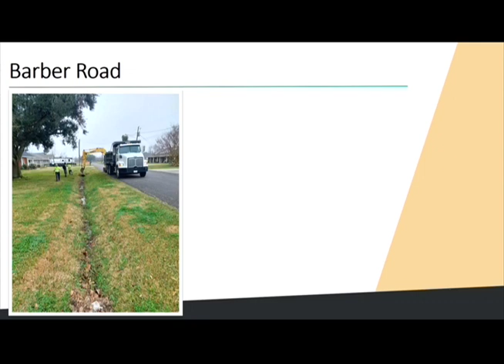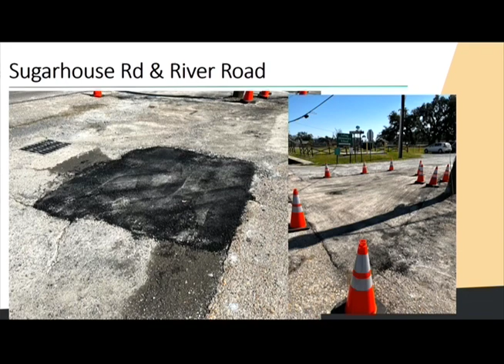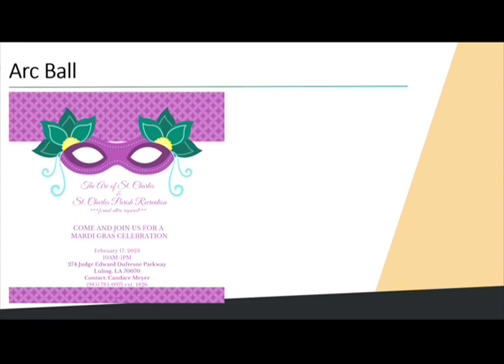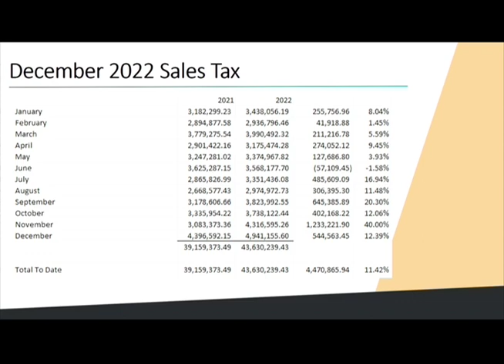Parish President's Report for February 6, 2023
St. Charles Parish President Matthew Jewell reports to the St. Charles Parish Council at the February 6th Council Meeting. President Jewell addressed topics ranging from the status of temporary housing in the Killona as the neighborhood recovers from the December 14th tornado. President Jewell also talked about local public works projects and the upcoming carnival season events around the parish.